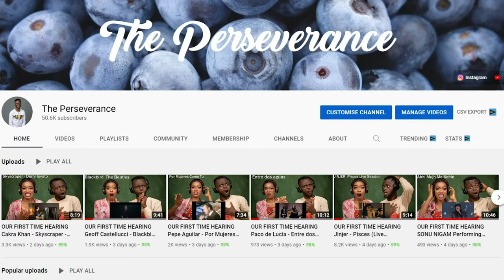Muslim Epic Response To A Christian - [Shocking Truth] Prophet Muhammad (pbuh) is mentioned in Bible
1)This video has no negative impact on the original works (It would actually be positive for them)
2)This video is also for teaching purposes.
3)It is positively transformative in nature.
4)I only used bits and pieces of videos to get the point across where necessary.